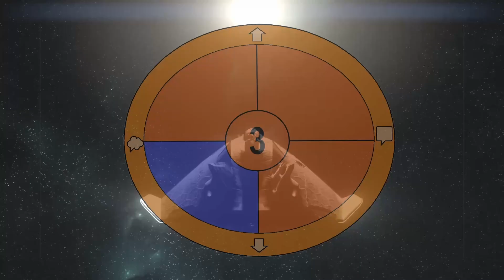BORDERLAND 3 - Ep9 - Sur la planète des alcoolos (gameplay)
Un planète remplie de prêtres alcoolique.
Un méchant qui se la pète et le plein de boum boum! Que demande le peuple?